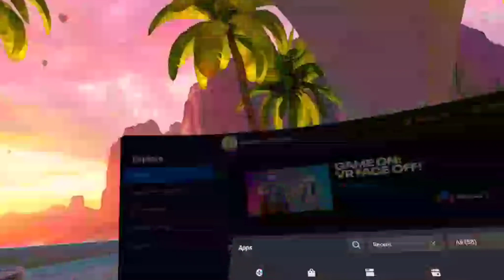PBBV CONTROLLED MY GAMEEEEEEE